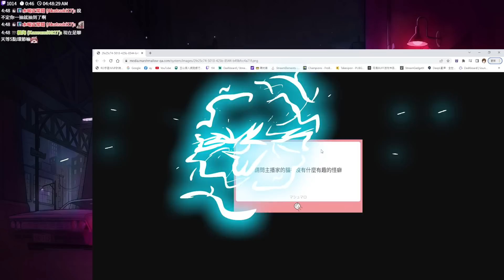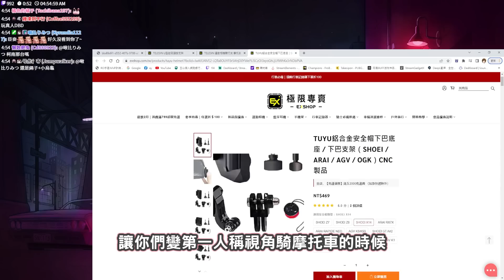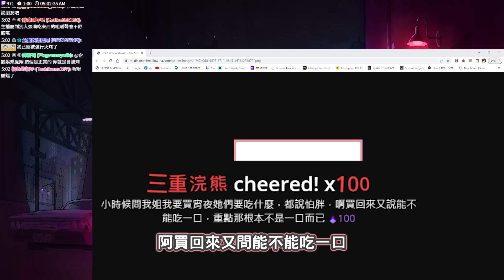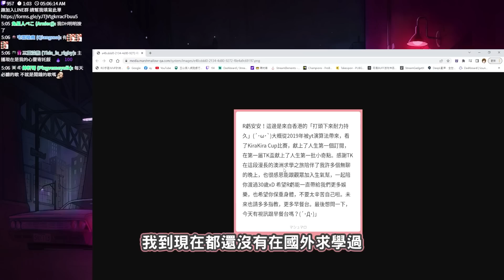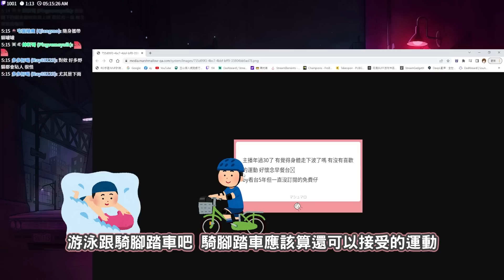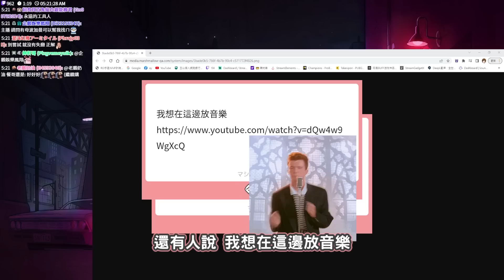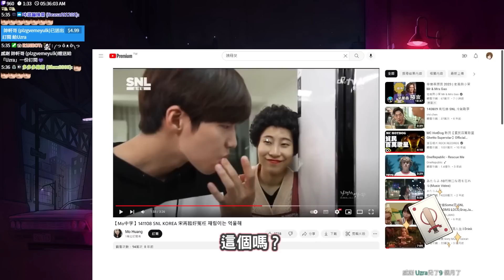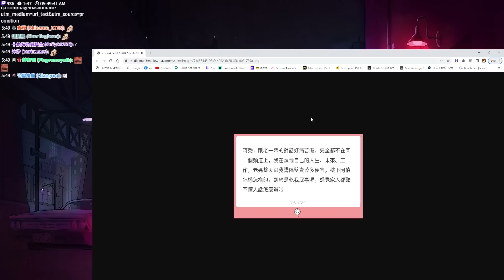TK Q&A l 棉花糖 ➤踢虧玩DBD的原因是什麼？貓台主們有什麼怪癖？TK回答觀眾的愛情、生活任何問題！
棉花糖投稿網址：
不管是什麼問題都可以問喔！有趣的聊天內容會做成精華，敬請期待